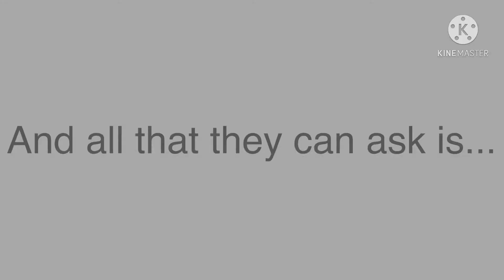|| Mask || Short GCMV || Half Vent? idfk Lmao ||